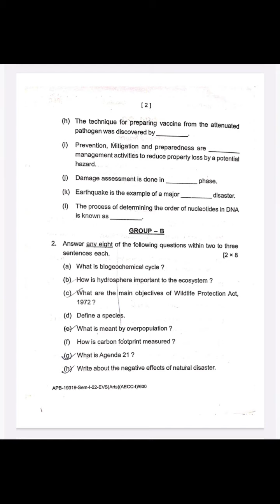EVS Previous Year Questions,End term Semester Question,+3 1st year